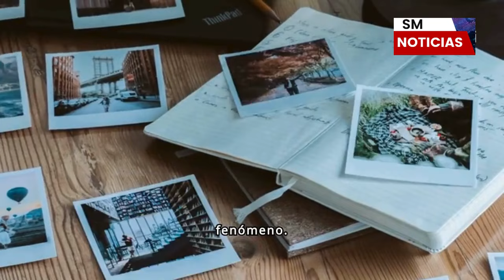Huracán Beryl se intensifica en el atlántico este es el último reporte